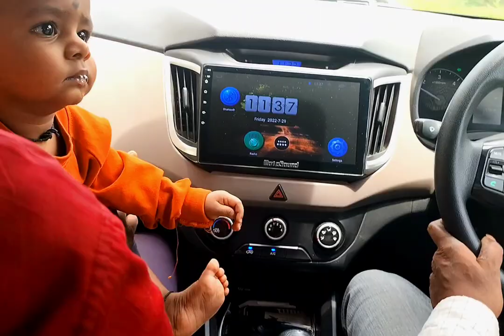How To Use Clay Pot for the First Time & How to Maintain, South Style Chicken Recipe vlog, मीठीबर्तन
Is video me Mithi ke bartan ko kaise use kare , how to use clay pot and how to maintain clay pot , benifits of Clay Pot, Mithi ke bartan ka use karne se benifits share Kiya h , vlog

Aap ka support hamre liye bahot jaroori

Aap ka blessings banaye rakhiye

Thanku ,

thanku